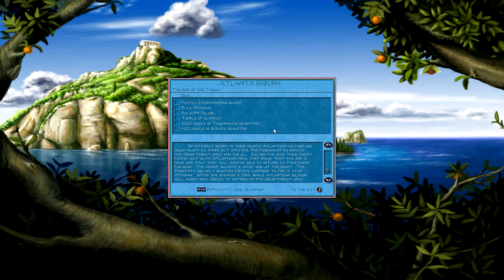Zeus and Poseidon HD - The End of The Threat | Atlantis Reborn ADVENTURE [OLYMPIAN Difficulty]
More gameplay with Zeus & Poseidon Master of Olympus . The Adventure is on Olympian difficulty.

Acropolis’ delivers the city-building excitement and strategy of both Zeus’ Master of Olympus’ and Zeus’ Official Expansion Poseidon’. Build great empires, dabble in combat, trade, and politics, and keep monsters like Medusa at bay with the help of great heroes from mythology. Establish new colonies in the ancient Americas, Africa, Europe, and Asia. Create your own adventures with a powerful yet easy to use Adventure Editor.

You’ll create bustling cities filled with thousands of citizens in mythological Greece and the lost continent of Atlantis. Exercise your might by threatening neighboring cities with invasion, or cultivate them as allies against even stronger opponents. Build beautiful Greek sanctuaries and Atlantean pyramids piece by piece. Summon heroes to rid your town of plagues and monsters, or appease gods and goddesses to protect you from evil.
Acropolis’ delivers hundreds of hours of gameplay in one game!
• One of the best city builder games out there, made by a team of experts in the genre: Impressions Games.
• Diplomacy, war, economy, and logistics - you must master all these arts to ensure your victory.
• 65 episodes in which you build and rule seven city-states and two powerful civilizations: Ancient Greece and Atlantis.

★Zeus Adventures playlists you may like:
►Zeus Master of Olympus - Zeus and Europa

★Poseidon Adventures playlists you may like:
►Poseidon Master of Olympus - The Birth of Atlantis